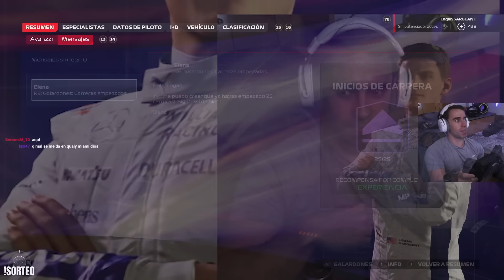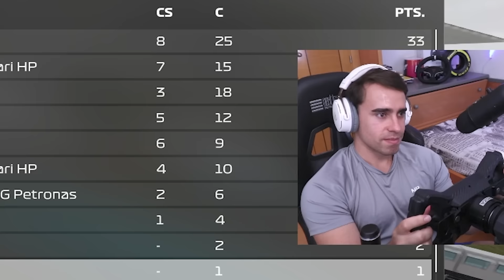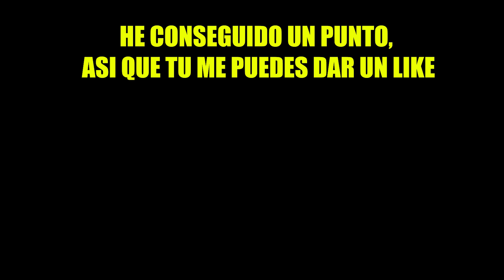CARRERA totalmente AMAÑADA por la FIA // MODO PILOTO SARGEANT #6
Buenas a todos, espero que os guste mucho :)

Cosas que uso:
Juego en pc
Auriculares: JBL QUANTUM 810
Microfono: Blue yeti
Cámara: Canon eos 77d

COMPRA DESDE ESTE ENLACE PARA APOYARME Y COMPRAR JUEGOS MÁS BARATOS

JORGE99